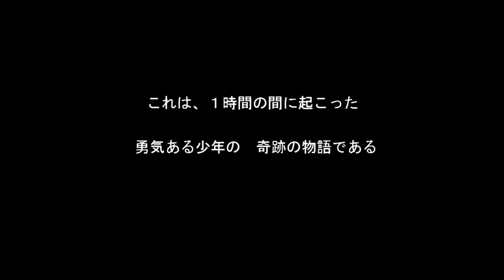I wanna save the Earth（前編）【単発系アイワナ実況】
単発「I wanna save the Earth」の実況動画（前編）です。
地球に隕石が衝突するまでの1時間の間に起こった、一人の少年の物語。